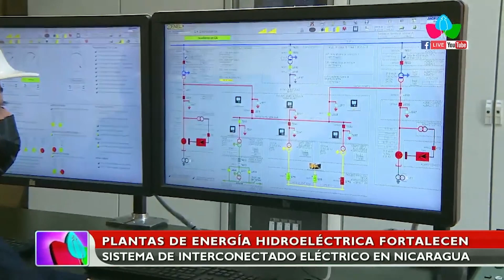PLANTAS DE ENERGÍA HIDROELÉCTRICA FORTALECEN SISTEMA DE INTERCONECTADO ELÉCTRICO EN NICARAGUA